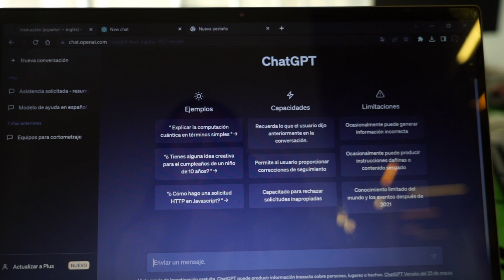Laboratorio de cine joven 2023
Durante los meses de abril y mayo de 2023 tuvo lugar la segunda edición del Laboratorio de cine joven donde nos adentraremos en el mundo del cine con técnicas de doblaje, rodaje,  y guión. Pero sobre todo aprendimos a combinar estas técnicas tradicionales con herramientas de Inteligencia Artificial.

El taller fue impartido por:

Eugenio Canevari, guionista y director con un amplio recorrido en el mundo audiovisual, formado entre Buenos Aires, Bruselas y Barcelona. Su cortometraje “Gorila Baila” y sus largometrajes “Paula” y “Figuras”, se estrenaron en el Festival de San Sebastián y viajaron por todo el mundo. Dio clases de géneros cinematográficos y de actuación para cine. Actualmente escribe el guión de dos largometrajes de ficción.

Laura Tajada, artista transdisciplinar con un recorrido que va de la dramaturgia a la dirección, de la interpretación al coaching, a través del cine y las artes escénicas. Ha colaborado con directoras noveles como Carla Simón y directores consagrados como Carlos Saura.

El laboratorio de cine es parte de Machines for Good, un proyecto que investiga el potencial de la Inteligencia Artificial (IA). Machines for Good es un proyecto liderado por Sineglossa , en colaboración con Ohme , Fundación Zaragoza Ciudad del Conocimiento y Laboratorios Baltan, en asociación con ITSS Cambi Serrani , Ayuntamiento de Zaragoza y Université Libre de Bruxelles . El proyecto está cofinanciado por la Unión Europea dentro del programa CERV (Ciudadanos, Igualdad, Derechos y Valor).

Vídeo: Oihane Chavarrías